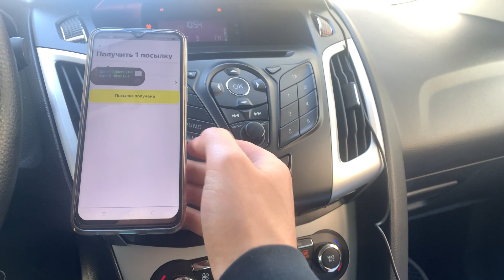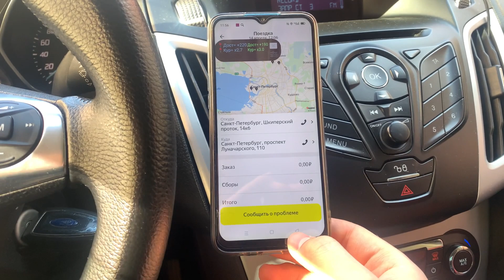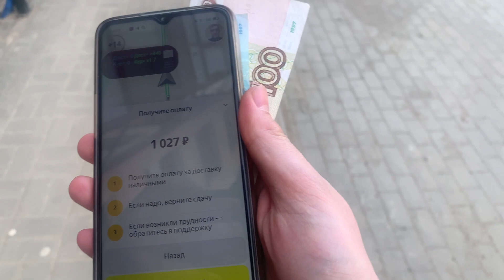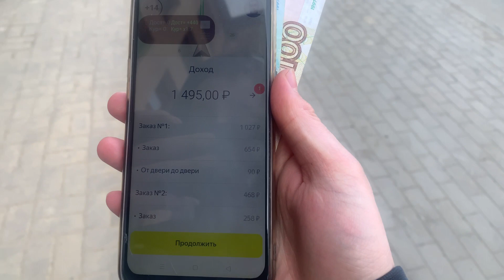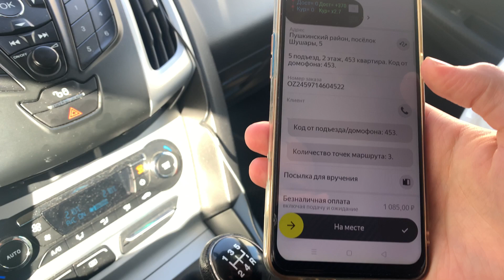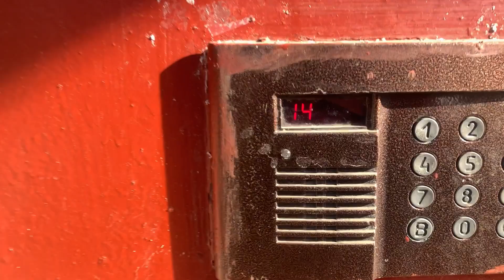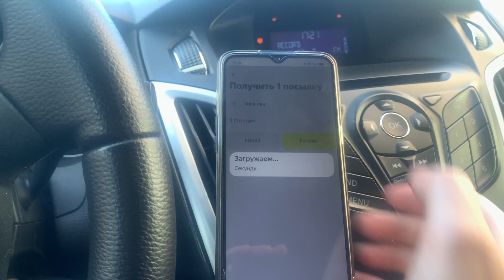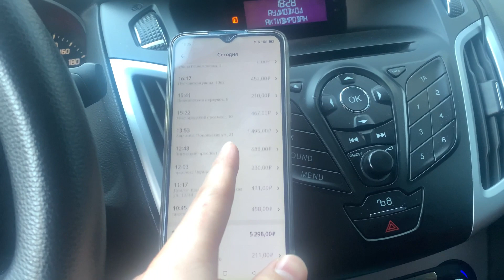ОТЛИЧНЫЙ ЗАРАБОТОК ЗА 8 ЧАСОВ В ЯНДЕКС ДОСТАВКЕ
Создал телеграмм канал для общения и эксклюзива, тут вы точно ничего не пропустите, залетайте 😉

🚕🛵Подключение к парку ОПОРА🚚🚲
📝Условия:
-Комиссия парка всего 40р в сутки с любого количества заказов.
-Моментальные выплаты 24/7 комиссия за вывод от 30р
-Сертифицированный партнер Яндекс.Такси и Яндекс.Доставка.